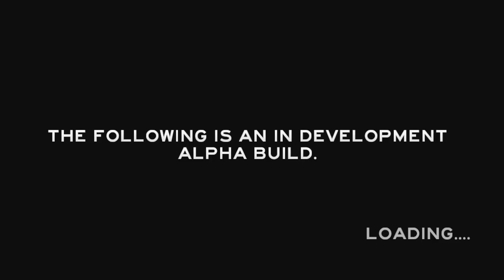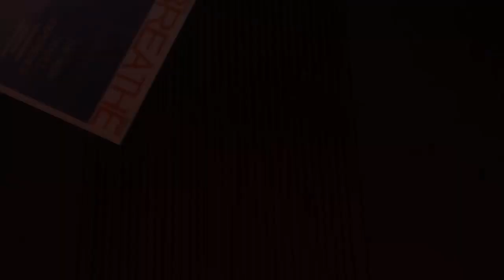[SK/CZ]Dobrodúžstvo s Adolfom (1)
Ahoj dneska som si zahral hru The Forest. Uprimne? Je TO MEGA!!! 600 korun